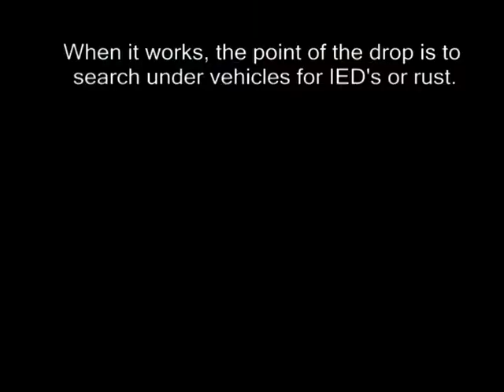Camera Car Dropped from Quad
Test crop of bomb sniffer car from HK100 Quad